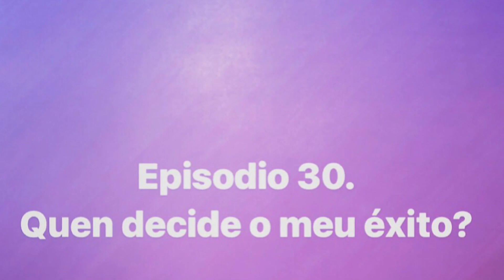Episodio 30. Quen decide o meu éxito? - Unha pedra no zapato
Estamos socializadas nunha cultura centrada na aparencia externa: ten que ser unha voz dende fóra a que nos valide para despois, nós, sentir que valemos así que, ter éxito, depende da valoración que nos dean as demais.  Imos perseguindo estándares de éxito construídos dende o marketing, a acción dos logaritmos e as dinámicas do Mercado co cal somos escravas desa imaxe do que é exitoso e consumimos bens e servizos para intentar transformarnos nela. A palabra “éxito” vén do latín exitus que literalmente significa “saída”. Se cadra, poderiamos deixar esa saída de nós mesmas e ir cara esa entrada en nós mesmas preguntándonos:
- Que é o éxito para min?
- A que lle dou valor?
- Como conecto coa miña propia sensación de triunfo sen acudir a varas de medir alleas?